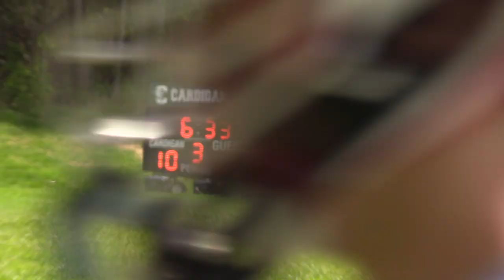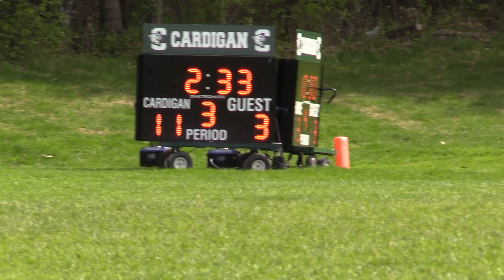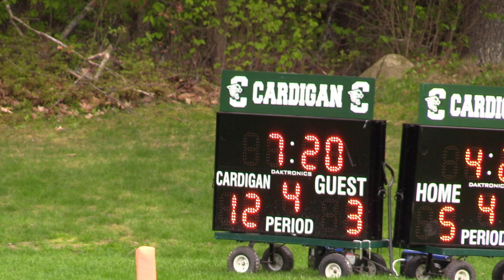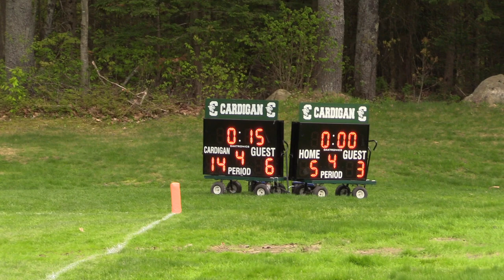Cardigan Athletics: Varsity Lacrosse vs Eaglebrook School (5/25/2019)